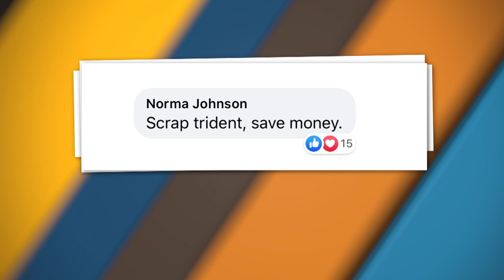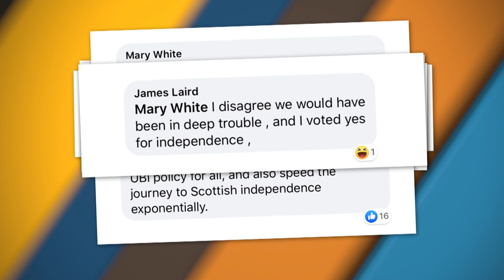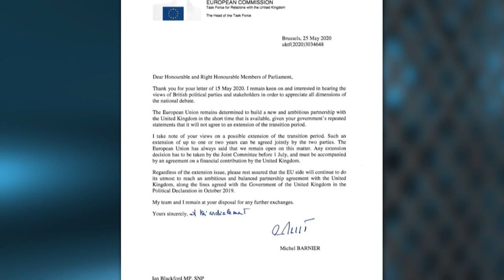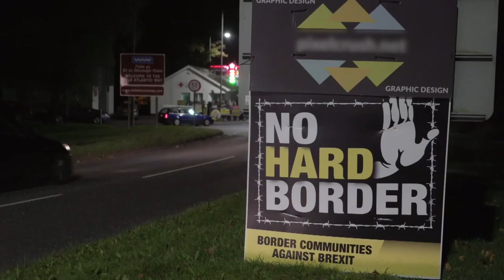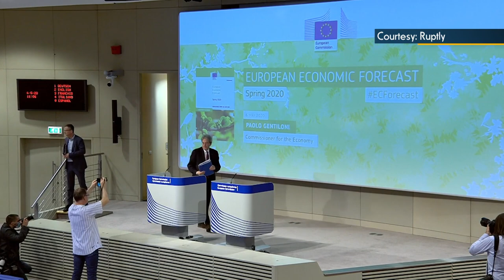Whatever Happened to Brexit?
The continuing drama of Britain’s withdrawal from the European Community, has been totally overshadowed by the COVID19 crisis but the ongoing negotiations to find a long term trade deal, are not going well.

Alex Salmond asks Tory MP Daniel Kawczynski, head of the New Europeans and former Labour MP, Roger Casale and the SNP’s Alex Neil MSP, on whether by year end it will be 'deal or no deal' with Brussels.

⭐ Set Notification below, to be reminded when the show starts.

NEW SCHEDULING

Thursdays at 8:30am, 2:30pm (GMT)
Re-run on Saturday 11:30pm & 2:00am Sundays

Webstreamed Thursdays at 12 noon